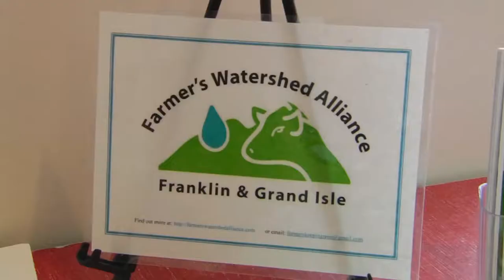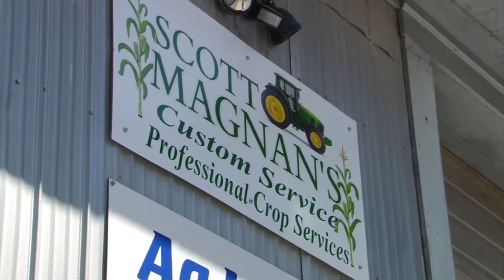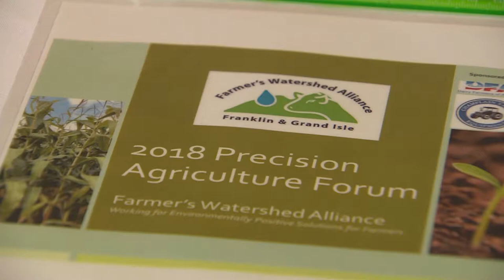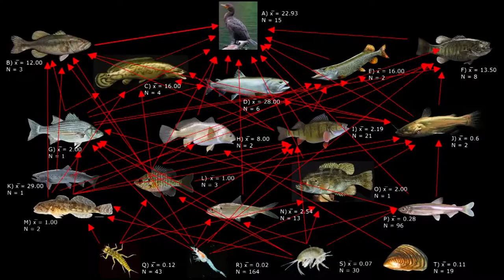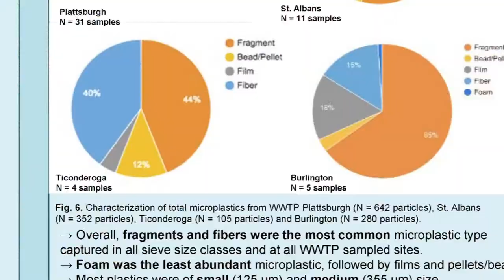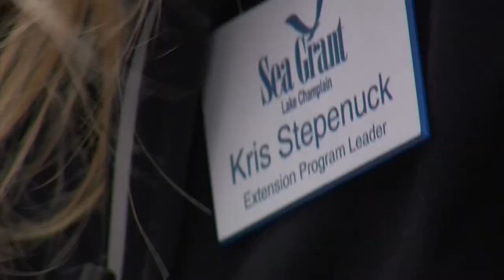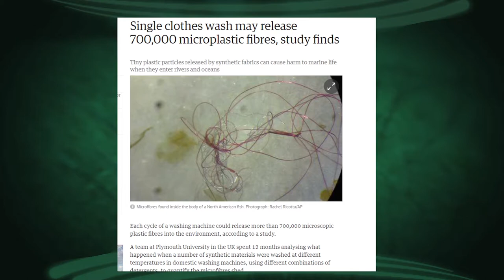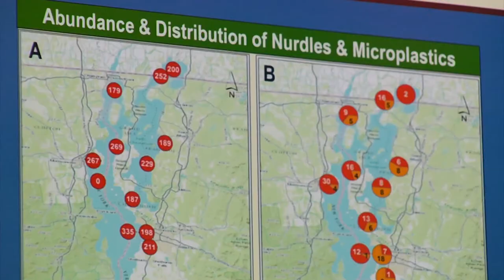1/25/19 The 2019 Precision Ag Forum & Microplastics on 'Across The Fence'